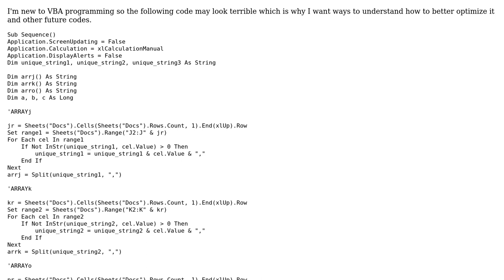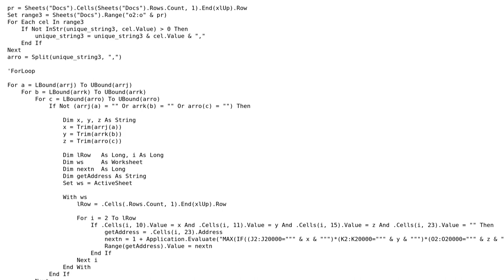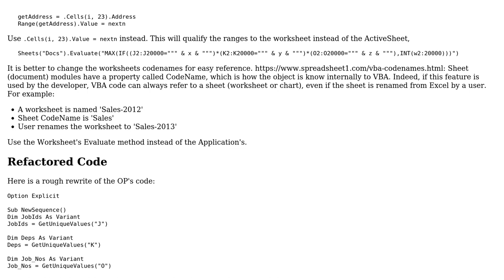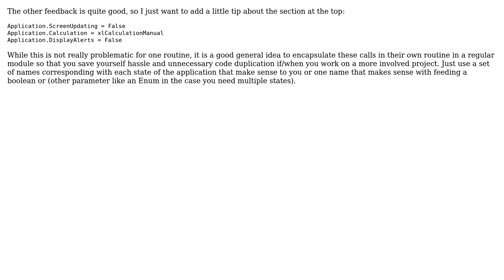Sequence Generator from previous max sequence based on certain conditions (2 Solutions!!)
Sequence Generator from previous max sequence based on certain conditions

With thanks & praise to God, and with thanks to the many people who have made this project possible! | Content (except music & images) licensed under CC BY-SA | Music | Images & others | With thanks to user TinMan user the VBE - it's right for me user r00t and the Stack Exchange Network Trademarks are property of their respective owners. You are responsible for your own actions.